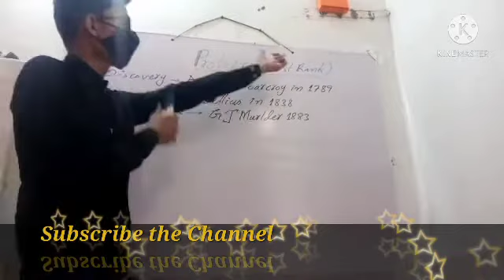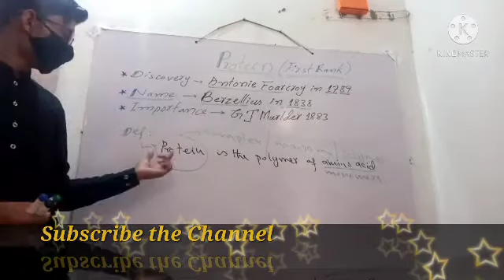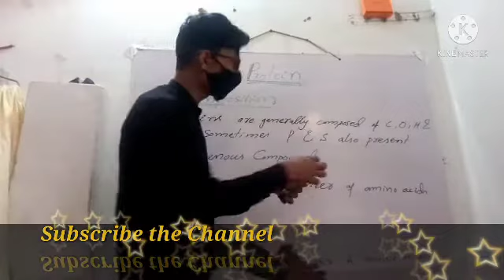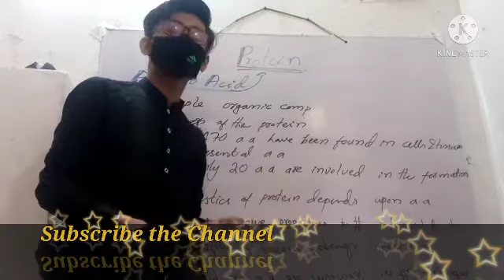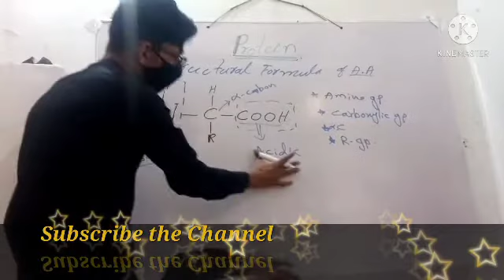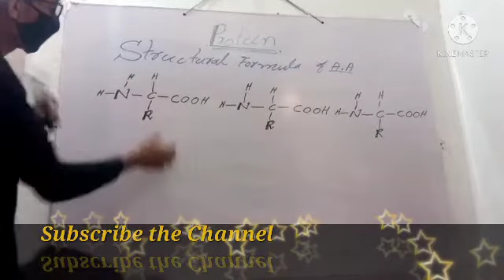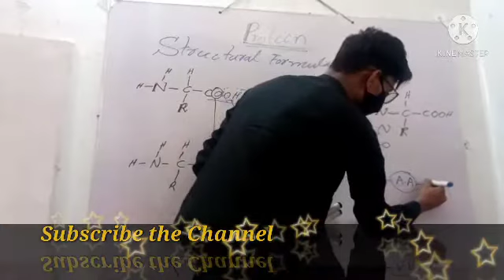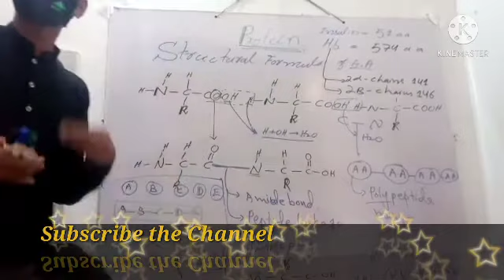Biological Molecules,Protein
Protein
Protein is a important category of biological molecules. Composed of C,H,O& N.
Also called Nitrogenous compound .
these are the polymer of the amino acids .
amino acid are the monomers that consists amino group ,carboxylic acid ,alpha carbon &one radical group.
there 20 essential amino acids which are involved in the formation of protein.
One amino acid is different from another due to the radical group.